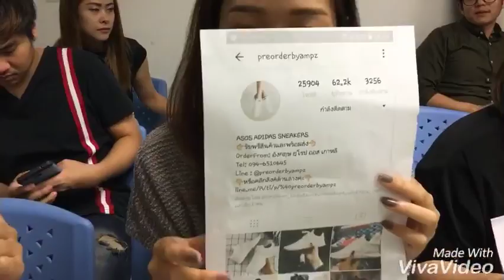แจ้ง ปอท.ซื้อรองเท้าอาดิดาสรุ่น NMD ทางไอ.จี.โอนเงินแต่ไม่ไดของ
10 ก.พ.2560 ที่ บก.ปอท.ผู้เสียหายกว่า 10 รายเดินทางเข้าพบ ร.ต.อ.ภิภพ กลมกลึง รอง สว.สอบสวน กก.2 บก.ปอท.หลังโอนเงินค่ารองเท้ากีฬายี่ห้ออาดิดาส รุ่นทNMD ที่ออกมาต้อนรับเทศกาลวาเลนไทน์ ผ่านทางไอจี. ร้านpreorderbyampzแต่ครบกำหนดทวงถามกลับไม่ได้ของแถมปิดไอจี.หนีติดต่อไม่ได้ พบผู้เสียหายนับร้อยราย มูลค่ากว่า 6 แสนบาท แจ้งความท้องที่แล้วแต่นัดมาร้อง ปอท.เพิ่ม ร้อยเวรแนะนำให้ท้องที่ดำเนินการต่อ